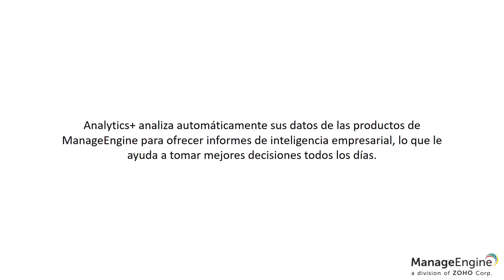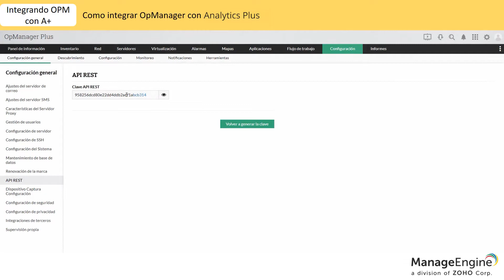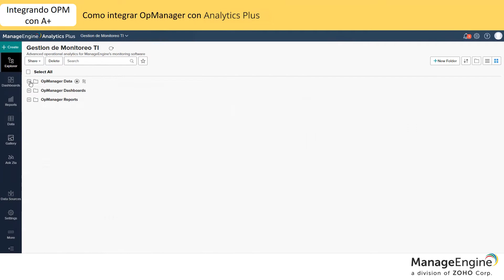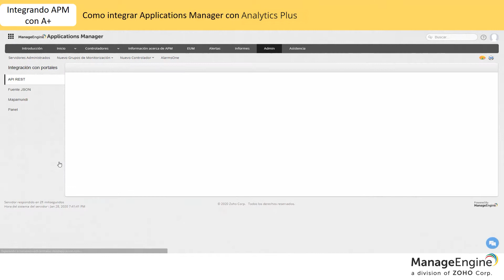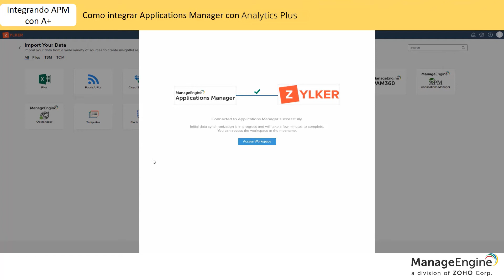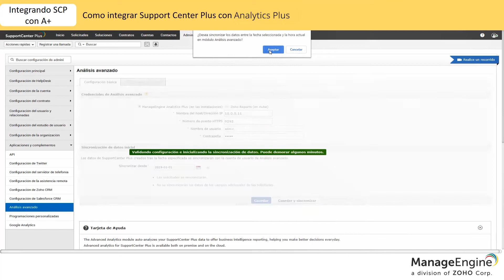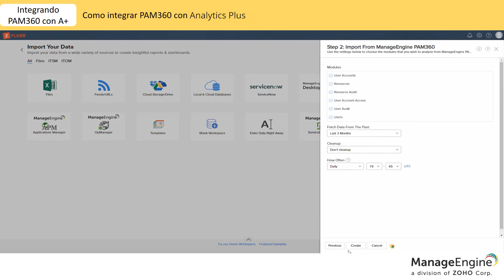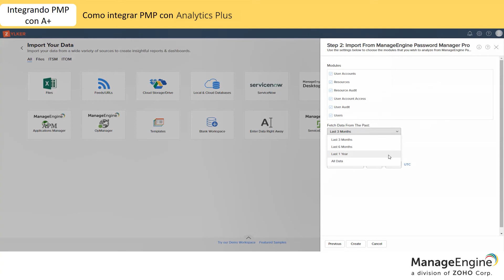Integrando Analytics Plus con nuestras soluciones | ManageEngine LATAM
Conozca el paso a paso para integrar nuestro software de análisis avanzado de datos Analytics Plus de ManageEngine. Es integrable con muchas de nuestras soluciones, como lo son: ServiceDesk Plus, OpManager, DesktopCentral, Applications Manager, Support Center Plus, PAM360 y otras más, con el objeto de tener una visión completa de datos sobre los distintos indicadores y métricas de su negocio de manera simple.

Centralice toda la información de su negocio con Analytics Plus, herramienta avanzada de análisis de información, que se puede integrar a muchas soluciones de ManageEngine.

En este video aprenderá sobre las integraciones de Analytics Plus con:
1. ServiceDesk Plus.
2. OpManager.
3. DesktopCentral.
4. Applications Manager.
5. Support Center Plus.
6. PAM360.
7. Password Manager Pro.

Si tiene alguna duda, escriba un comentario abajo en este video, con gusto responderemos sus dudas.